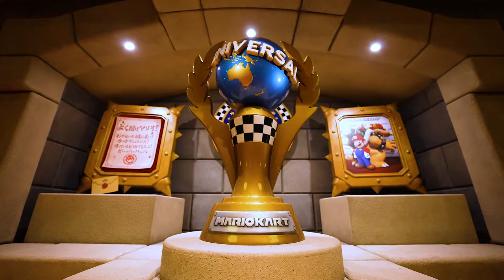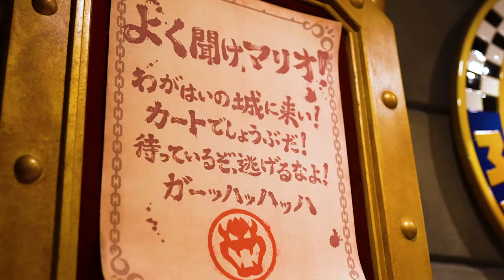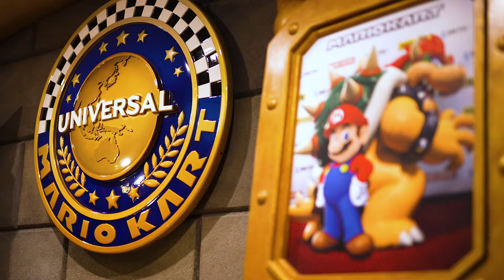Mundo de Súper Nintendo llega a Japón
Universal Studios estrenará el 4 de febrero de 2021, Super Nintendo World, o el Mundo de Súper Nintendo, donde podrás ver a tus personajes favoritos incluyendo a Súper Mario.